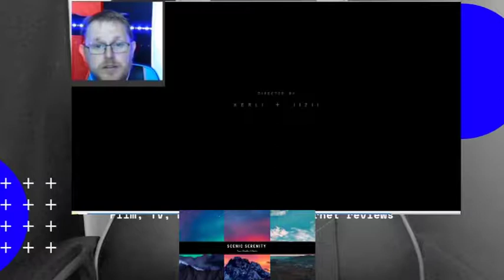Review and Reaction: Kerli - Savages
Paul casts his eye at another artist (Kerki) that he knows absolutely nothing about. Do you agree with his reaction?

*Please note that prices change from time to time. Prices are correct from 30th April 2020

Computer
Price is now £155.55 with free Delivery

Additional 4gb ram £24.13

Hard drive docking station £25.99

Camera 1 Go-pro
£399.99 with free delivery

Camera 2 Huawei P-Smart
£139.99

Syosin Selfie stick / tripod £12.99

Camera 3
Top-vigor webcam with microphone £15.97

Go-Pro  accessories
£20.49

Microphone
£38.99

Mobile phone Camera lens kit
£32.28

Studio accessories

Hadwin gaming chair £89.99

Led TV backlights £24.99

“umbrella lighting” £29.99

Presentation clicker £26.09

Wall fabric

Black £3.47 per metre

White £4.47 per metre

Red £3.50 per metre